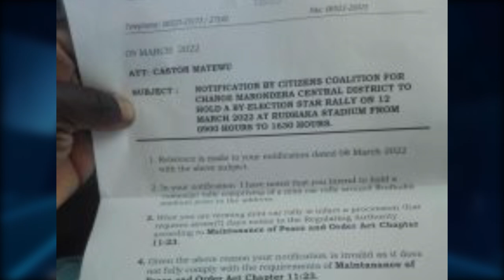NewsBulletin VP Chiwenga Distances ZANU PF From CCC Marondera Rally Ban..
VP Chiwenga distances ZANU PF party from the ban on CCC Marondera rally
ZANU PF blames police for the CCC Marondera Rally ban